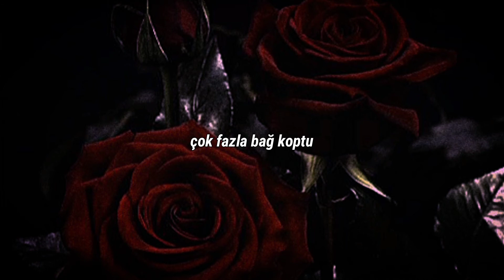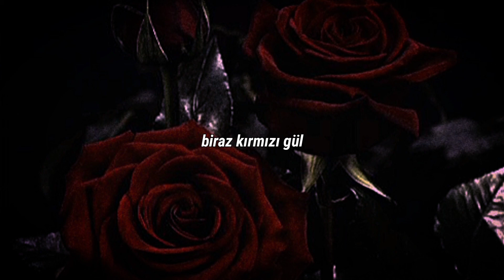call me karizma - red roses (türkçe çeviri)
•lyrics•

No surprise
Hate in your eyes
Full of rage but empty inside
Let's decide
It's you or I
Who leaves here alive tonight

Teeth are grindin' I don't mind it
Love the violence
Lost my mind and I can't find it
Sit in silence
Fuck that scream it like I mean it
Hear the voices
I can beat 'em
Embrace the pain and fight the demons
I'm in pieces
All I see is

A little bit of red
Little bit of red roses
Drippin' from my hands
Cutting both of them open
Way too many lies
Way too many bonds broken

Bones are breakin'
Ground is shakin'
Heart is racin'
Much temptation
Burn the nation
God can't save us
Fuck that
Scream it like I need it
Let these voices off their leashes
Can't find peace when all I see is